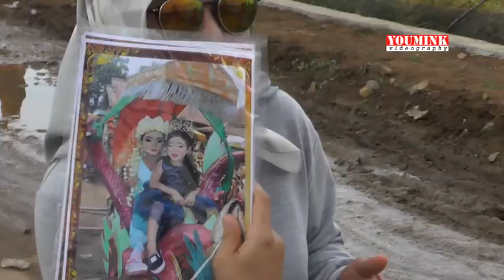SINGA BARONG - NYUSUBI WETENG KHITANAN | DAFFA MAULANA RIZKY ISKANDAR